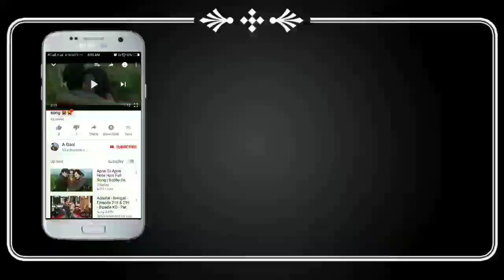Suraj hua madham Chaand jalne laga